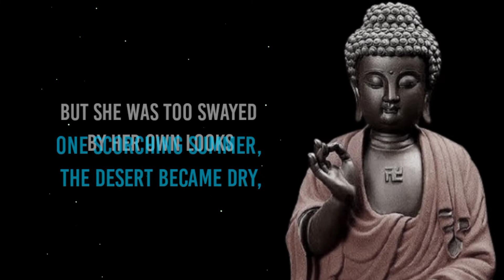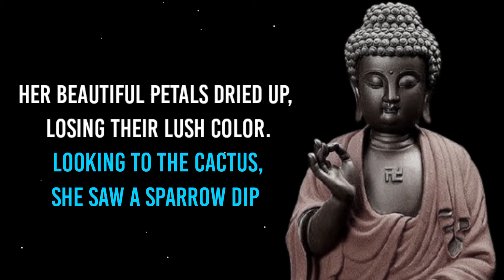Don't Judge Anything By Their Looks || Lord Buddha Motivational Lessons || Think Deeply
Hello Friends, We Are Here To Give Some Motivation To You in The Basis Of Quotes And Lessons.

In This Channel You Can Find Best Motivational And Life Changing Quotes Everyday.

Hope, You Guys Must Aquire Some Advanced and Inspirational Things To Make Your Life More Beautiful and Brighter.

So,
For Every Video Notification,